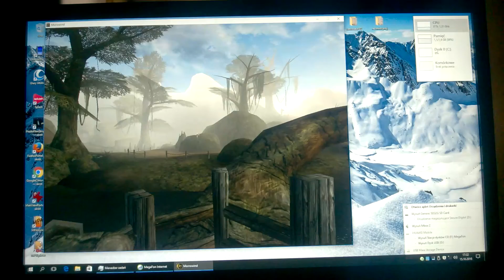Modecom freePC 32gb Win10 - Morrowind gameplay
działać to działa, ale sporo zwalnia na chwilę po wyjściu z chatki jakiejś na przykład.